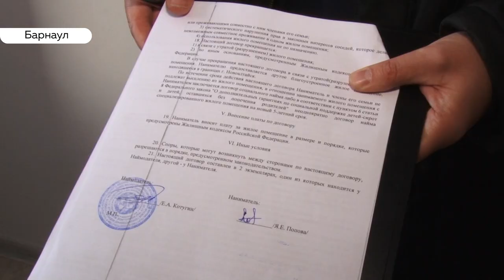Ключи от новой жизни. Дети-сироты из Барнаула получили квартиры в новостройке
Около миллиарда рублей направят в этом году на приобретение жилья детям-сиротам. Так, сегодня ключи от первых собственных квартир вручили четырем жителям краевой столицы.